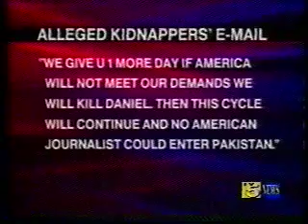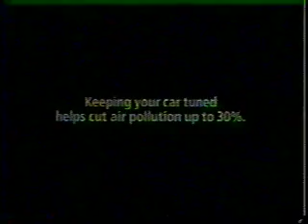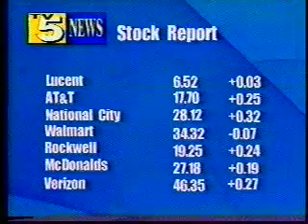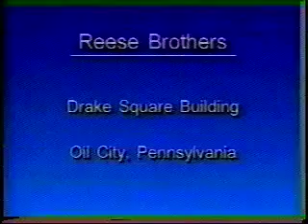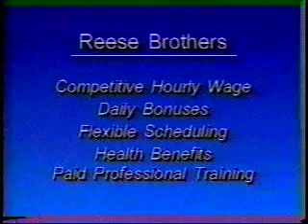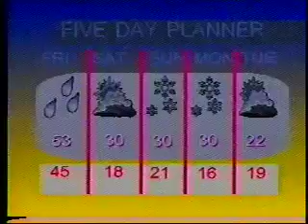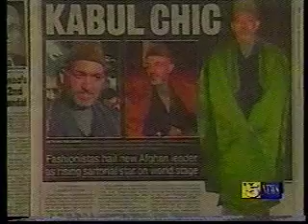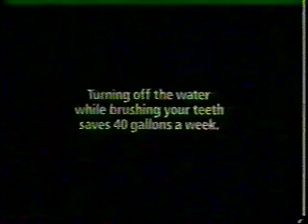TV 5 News LIVE Clarion, PA - 1/24/02